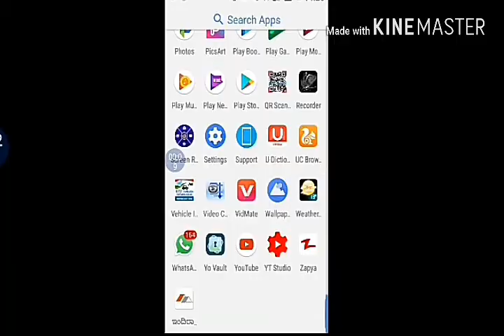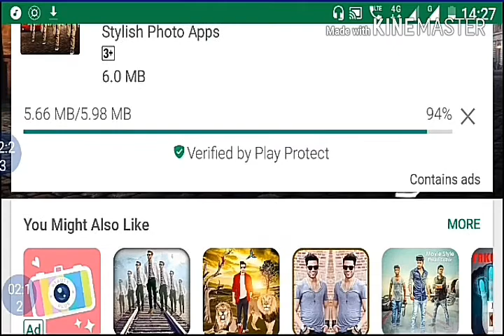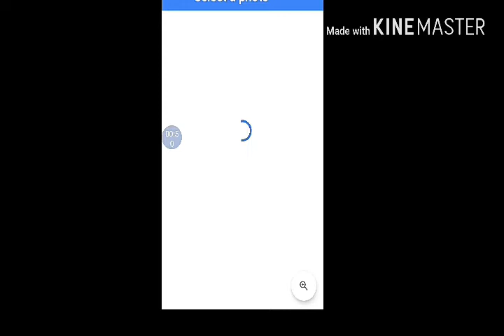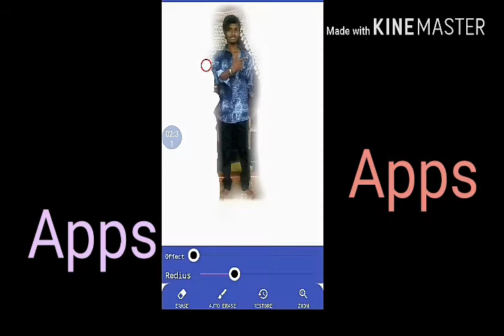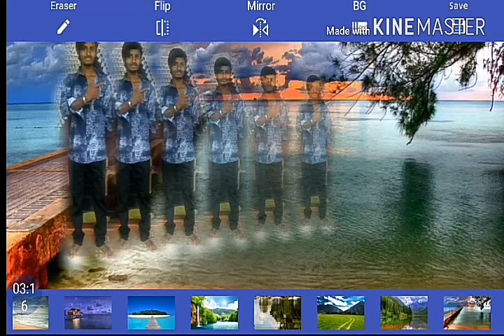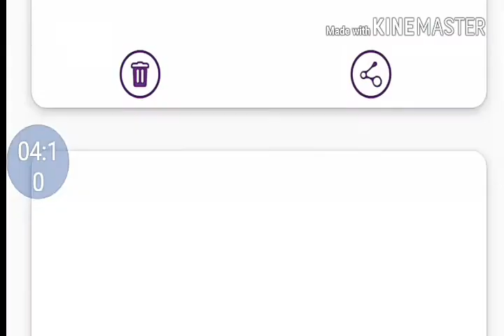2018 image editing apps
2018 photo cutting apps